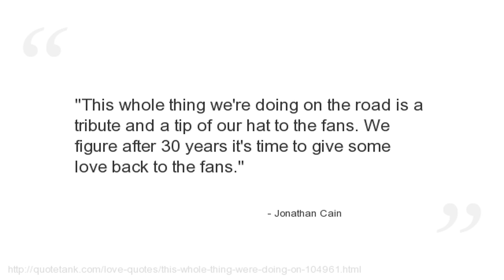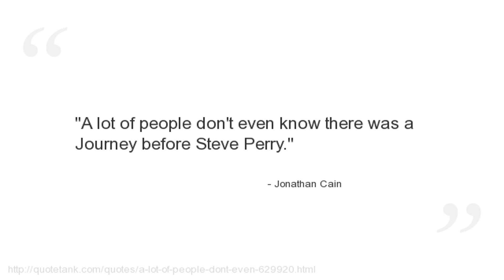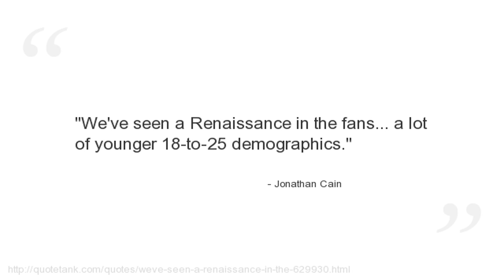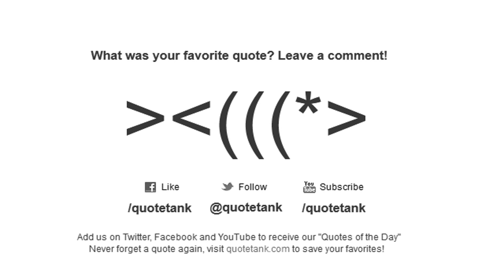Jonathan Cain Quotes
Who is Jonathan Cain?
An American musician, best known for his work with Journey and Bad English.